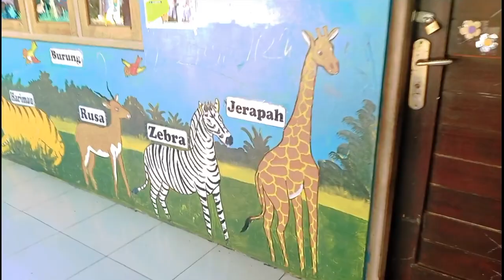Disini Senang Disana Senang | Lagu Anak Terpopuler | Naffa vlog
yuk bermain sambil menyanyikan lagu disini senang disana senang lagu anak populer lagu anak indonesia